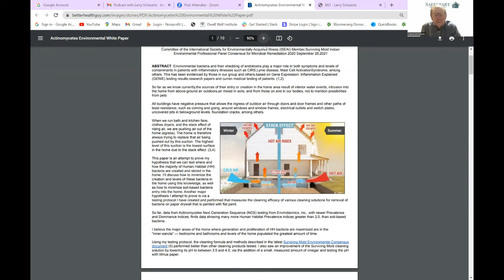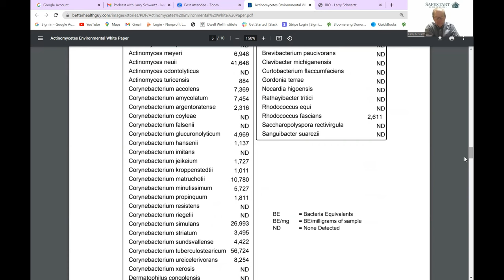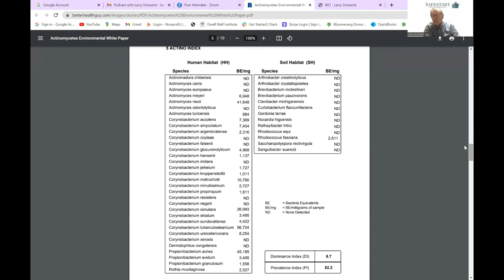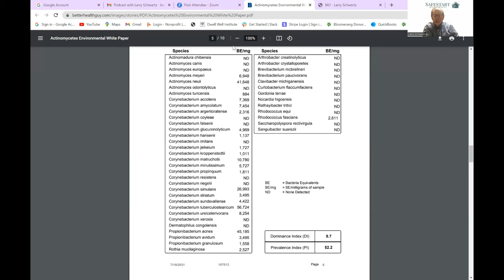Bacteria and Endotoxins and Actinos…Oh, My! Interview with Larry Schwartz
In this episode, we delve deep into the fascinating (and sometimes grotesque) world of indoor pathogenic bacteria and mold with Larry Schwartz, an indoor environmental medical engineer and the founder of Safestart Environmental.

Larry explains the what, where, why, and how of indoor bacteria…covering what it is, where it hides, why it affects our health, and how we can test for and safely remove it.

This interview offers helpful analogies and ends with practical strategies we can all follow to effectively reduce the bacteria and mold levels within our own indoor environments.

Episode Highlights:
•       What are the causes, symptoms, and types of tests best suited for people who are affected medically by indoor environmental toxins?  (2:30)
•       How long does it take for indoor bacteria to grow, what role does it play in your home and health, and how can it be tested for? (13:30)
•       What are endotoxins? (18:20)
•       Does killing bacteria and mold, and using chemicals to do so, create any health risks? What about the use of surfactants? (20:05)
•       What are Actinomycetes and how do you interpret lab reports about their presence in your home? (22:45)
•       Where does bacteria in your home come from? (26:23)
•       What is “stack effect”? (27:24)
•       Where are bacteria mainly found within your home, and can mold or bacteria in non-livable spaces, like your crawl space or basement, affect you?  (31:08)
•       How do air and toxins move throughout your home, and where is the highest concentration of bacteria and Actinomycetes in a home? (32:45)
•       How can you interpret tests that measure levels of bacteria in a building? (36:42)
•       How can air purification and ventilation keep your home’s air healthy? (44:17)
•       Why do toxins affect you more when you’re indoors than when you’re outside? (58:26)
•       What are some simple ways you can conduct your own source removal? (1:00:23)

Get the lastest tips, tricks, and resources directly to your inbox by signing up for our newsletter